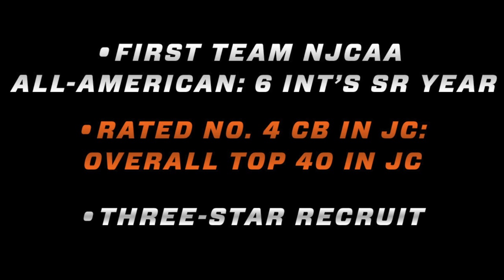Treston Decoud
CORNERBACK
6-3 | 205
HAMMOND, LA.
NW MISSISSIPPI CC
HEAD COACH: JACK WRIGHT